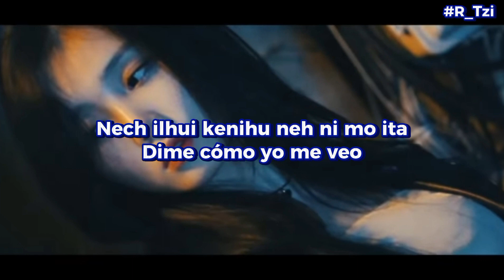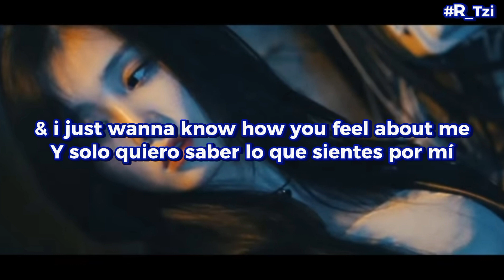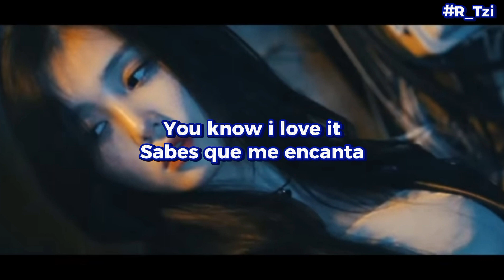Eyedi - Caffeine, Licrys Nahuatl/Español, Cover